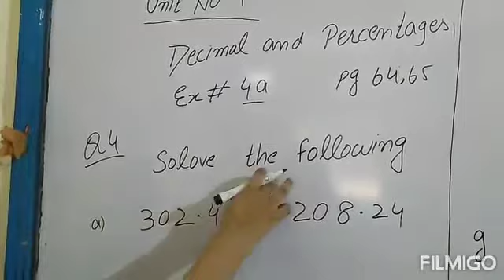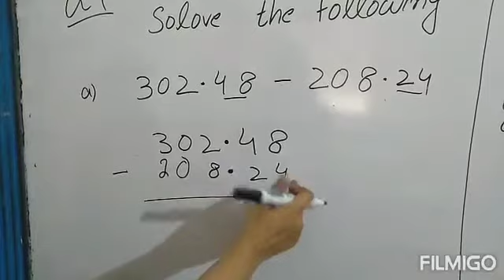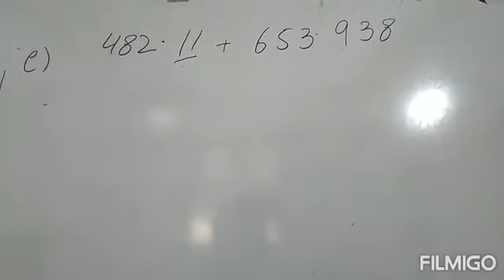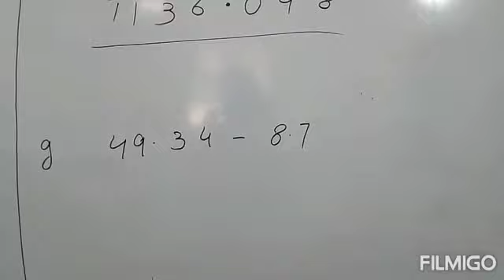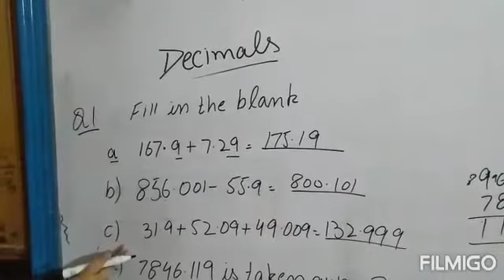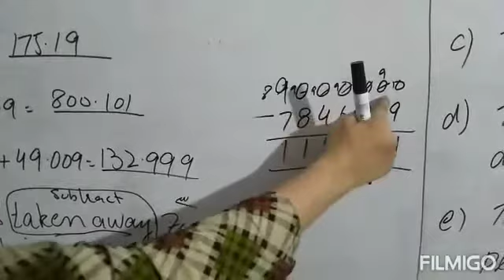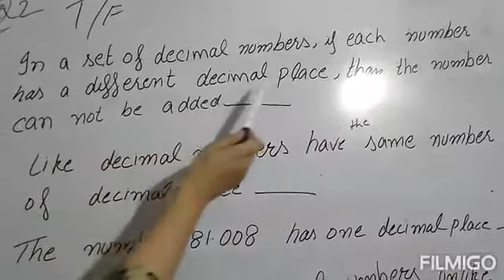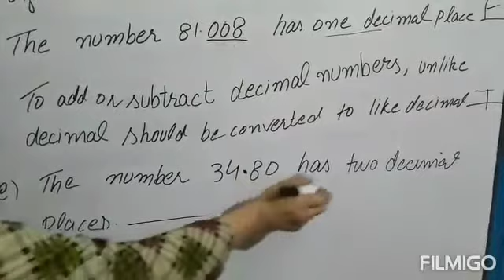Grade 5 Maths( lec#3 step#4) 184